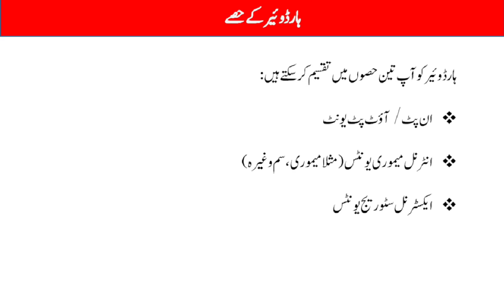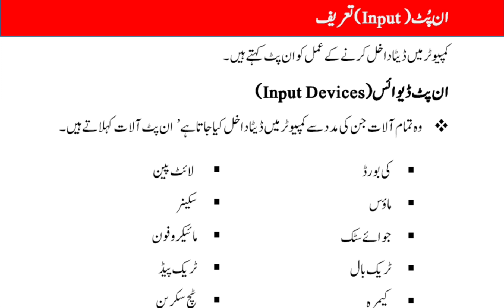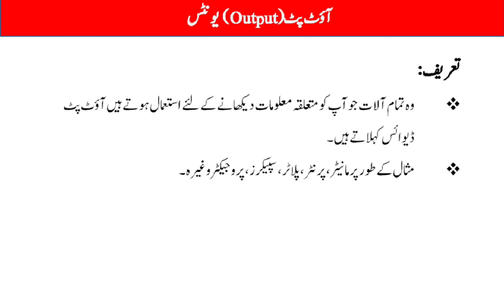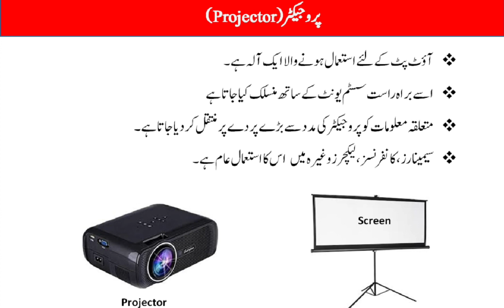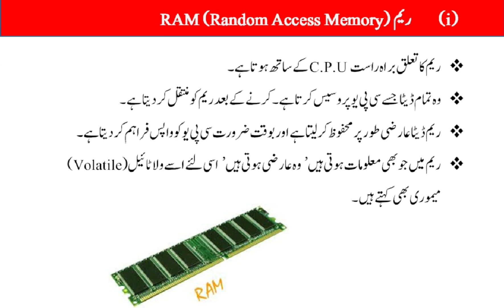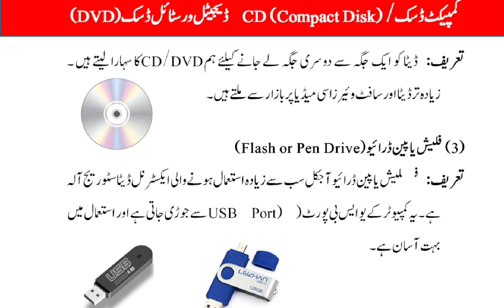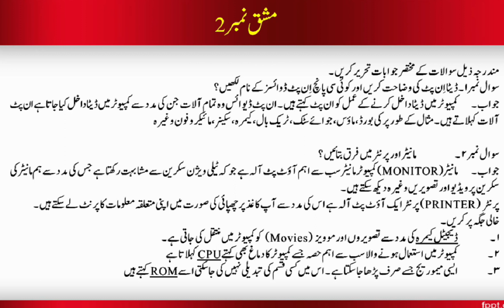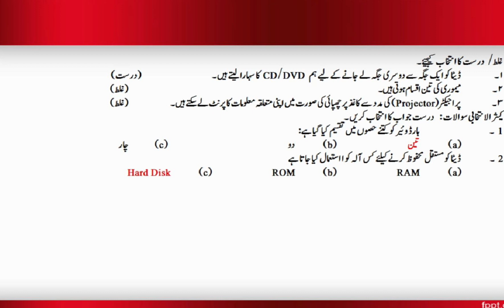input & output devices of computers by ASI GHULAM RASOOL PTS sargodha